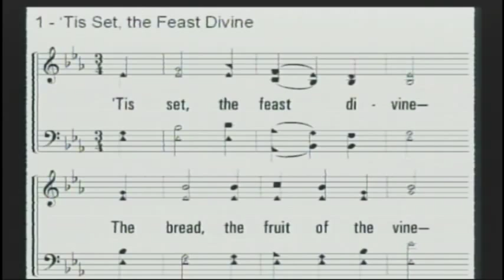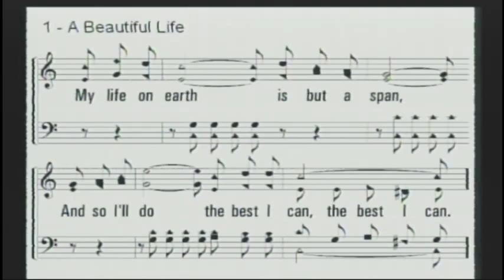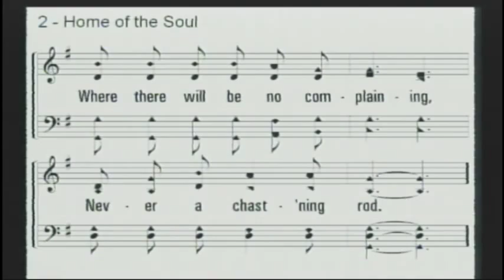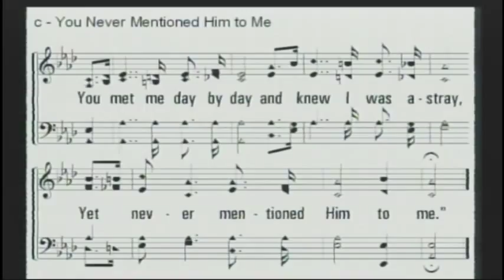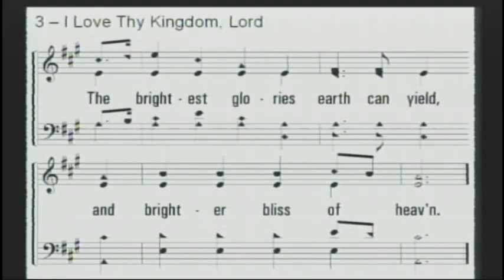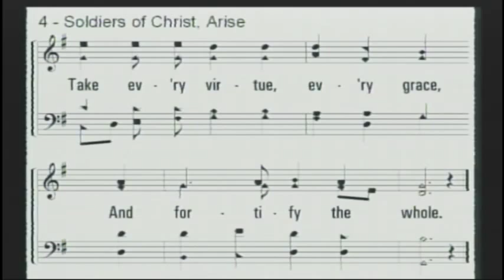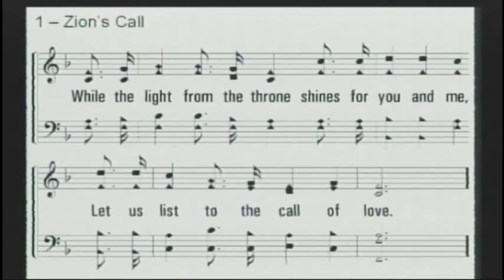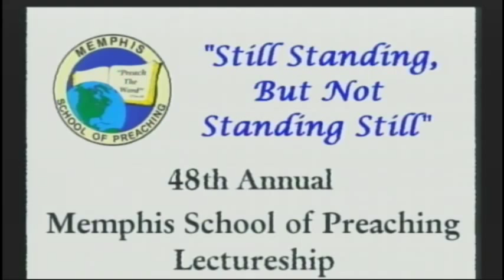5:30PM - Congregational Singing & The Kingdom Of God Is Still Standing - John DeBerry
"2014 - Memphis School of Preaching Lectureship
Theme: STILL STANDING: BUT NOT STANDING STILL
48TH ANNUAL LECTURESHIP
3950 Forest Hill-Irene Road, Memphis, Tennessee 38125